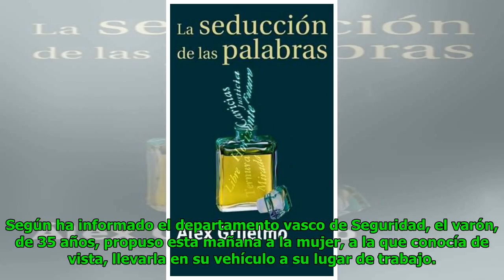Detenido tras agredirualmente e intentar estrangular a una mujer en Álava